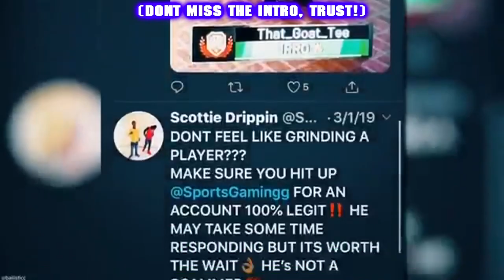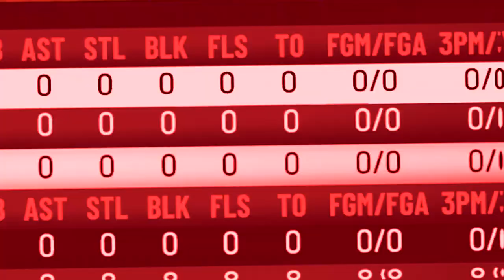TWO 99 OVR LEGENDS W/ ZERO BADGES DOMINATE NBA2K20! 2K TOOK ALL OF OUR BADGES AWAY! *must watch*